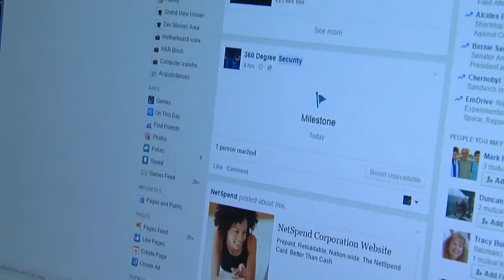Stop iPhone Congradulations pop-ups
How to stop iPhone congratulations or "you're a winner" pop up ads